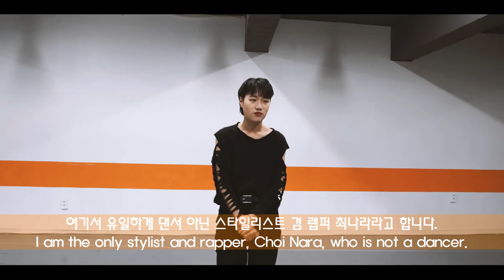West side - 11:11 / NaRa Choi choreography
NaRa Choi choreography